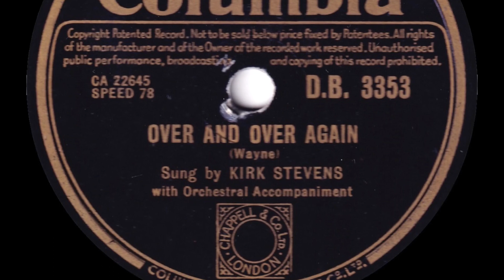Kirk Stevens - Over And Over Again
From Columbia 78rpm (DB 3353) released in October 1953